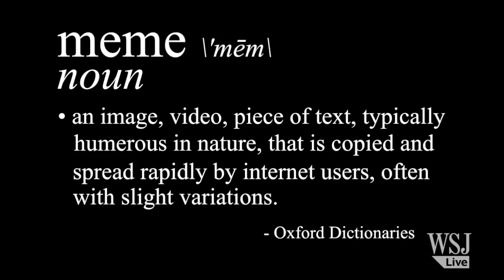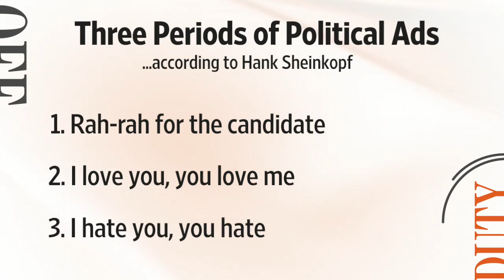Election Highlights: Best Memes, Celeb Nods & Ads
From Big Bird and Binders to Horses and Bayonets, The Wall Street Journal looks at the hottest political memes from the presidential campaign, as well as which candidates some top celebrities are standing by. Plus, learn how political mad men create their fiery ads. With Off Duty Host Wendy Bounds.